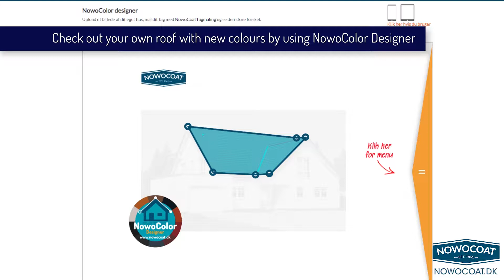NowoCoat Roof Coating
A nice house deserves a nice roof. An old and worn down roof can decrease the market value of your house. Age takes its toll, and today, a lot of roofs are grey and dirty and the original paint is gone due to wear and tear from rain, snow and sun. This deterioration ruins the roof, since it leads to moisture being able to penetrate down into it and creates the conditions that allow for the growth of algae, moss, etc. and can also lead to frost damage. It looks pretty bad!

Fortunately, it is not necessary to replace it with a new and expensive roof. Your good old roof can be cleaned and treated against algae with Neutralon and then painted with NowoCoat Roof Coating. It gets a new lease of life, gets effective protection against the weather, and you can add 10- 15 years to the roof’s life expectancy when you paint it with the original NowoCoat roof paint.

The roof will have a new shield to protect itself once it Is painted - and it’s cheaper than you think.